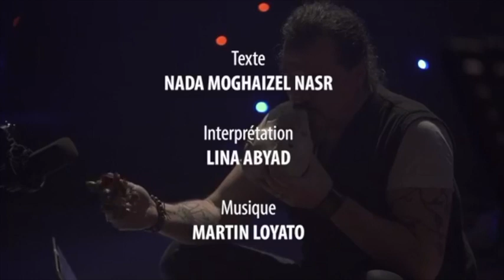Les Transformations Silencieuses Et Les Fauteuils Gris Du Salon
Paris-Beyrouth Event, organized by The Institut Du Monde Arabe bringing together nearly 60 artists and intellectuals over two days supporting the Lebanese people. Les Transformations Silencieuses Et Les Fauteuils Gris Du Salon. Text by Nada Moghaizel Nasr, Interpretation by Lina Abyad, Music by Martin Loyato.